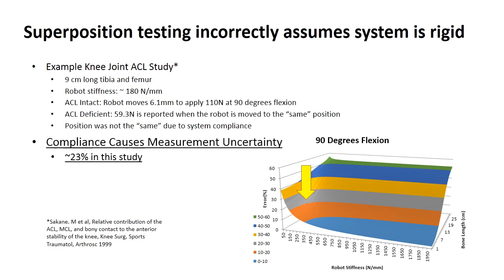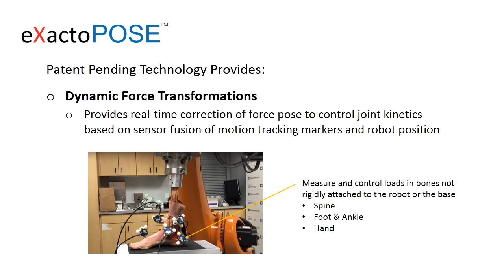eXactoPOSE: simVITRO Technology for Next Generation Superposition Testing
eXactoPOSE provides sensor fusion and compliance compensation for real-time control of both force and position control with robots.  This video focuses on superposition testing, but the utility of the patent pending technology is broader.  for more details.